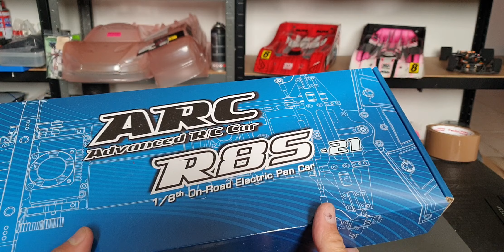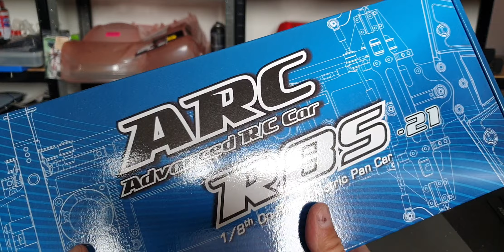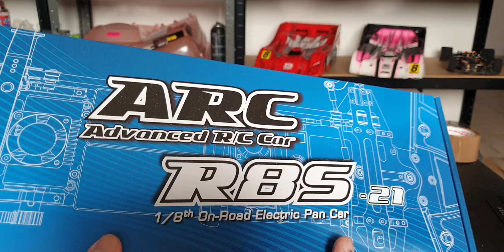Unboxing Arc R8s.21 plus combo hobbywing xr8 pro g2 moteur hobbywing g3 2000kv 😈